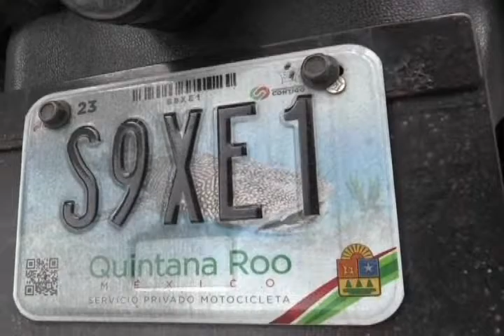FRANCISCO MARCHAN 30/9/2015